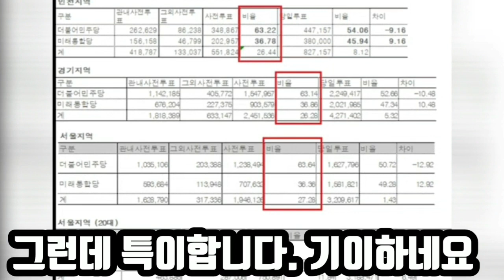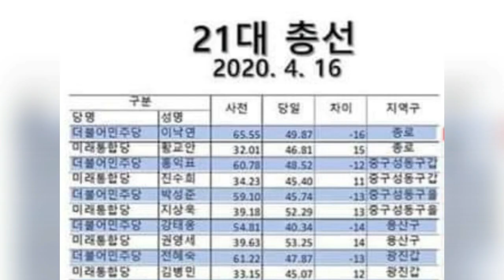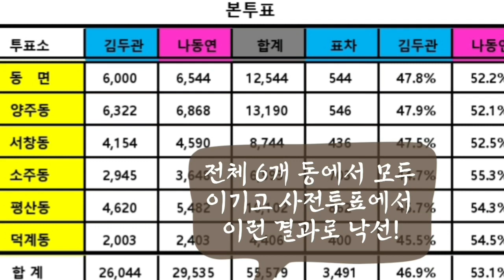최석태 방송, CST-TV 949편) 문재인 정부의 사전투표 독려, 이 결과 이틀간 1174여만명이 참가. 강력한 사전투표 독려 이유는? 이러면 총선투표일의 의미는? 좀 이상하죠?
문재인 정부의 사전투표 독려, 그래서 이틀간 1174여만명이 참가. 사전투표 독려 이유는?이러면 총선 투표일은 왜 있나? 이상하죠?